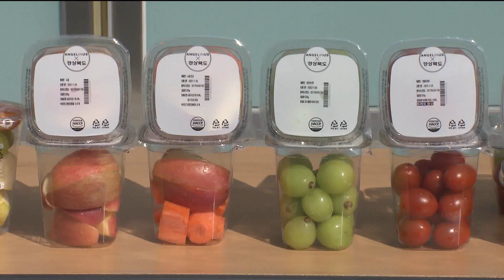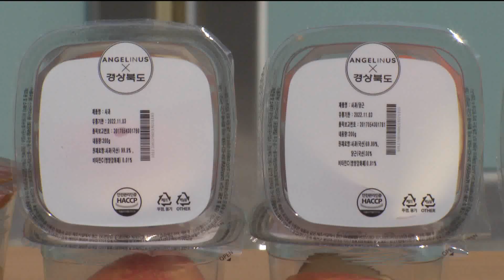"컵과일 공항 면세점 진출"..소포장이 대세 (2022.10.24/뉴스데스크/포항MBC)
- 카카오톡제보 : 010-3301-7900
- 카카오톡ID : PHMBCJEBO